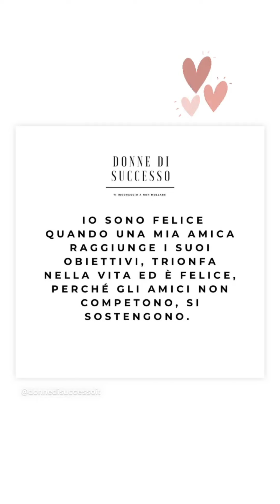Partenza per Portofino 🌊 - Paola Turani